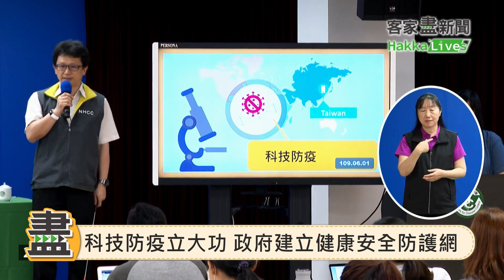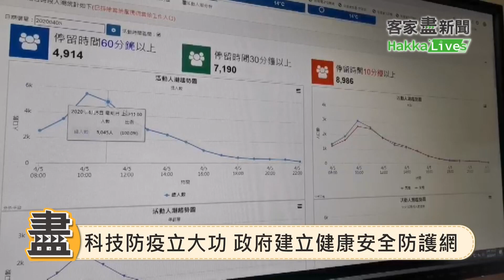20200601客家盡新聞快訊 新增1例境外移入 健康安全防護網科技防疫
新增1例美國境外移入 連50天無本土案例
科技防疫立大功 政府建立健康安全防護網
北市今宣布各場館解封 校園仍暫緩開放
疫情期間外送大增 免洗垃圾量增加近20%
拚觀光!中部遊覽者業者出車資邀民眾遊花東